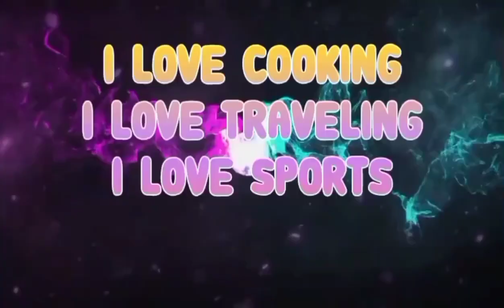TOUR AT BALARING SILAY CITY